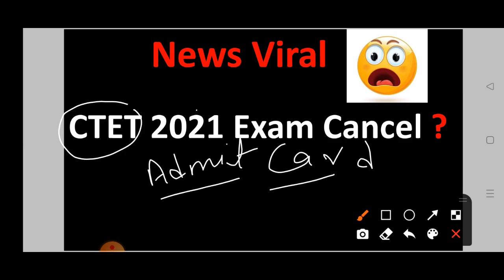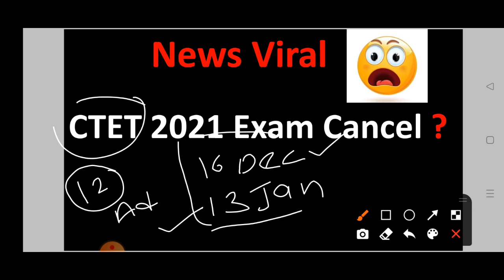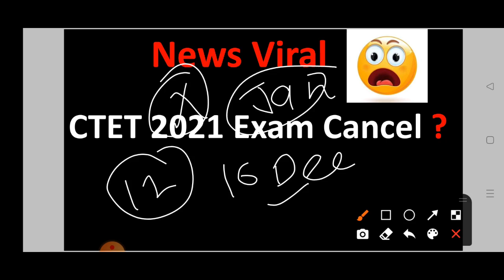CTET Exam 2021 Cancel ? !! CTET Admit card 2021! UPTET 2021 Exam date ?